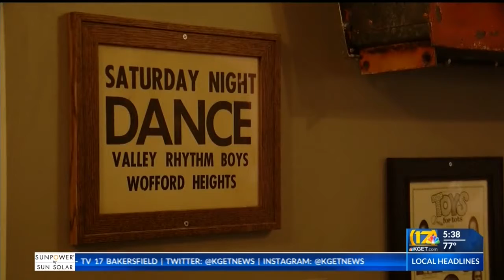Basque exhibit to open at Kern County Museum